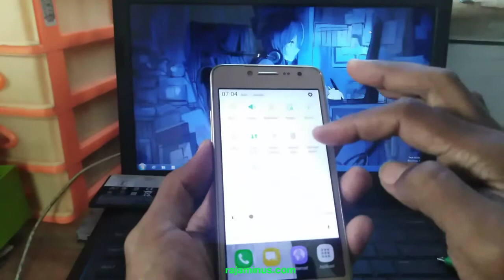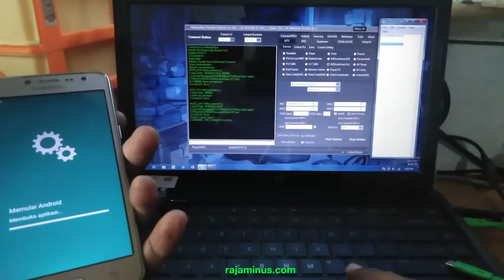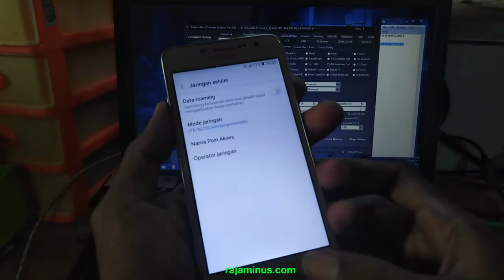Cara ganti imei samsung J2 prime one click